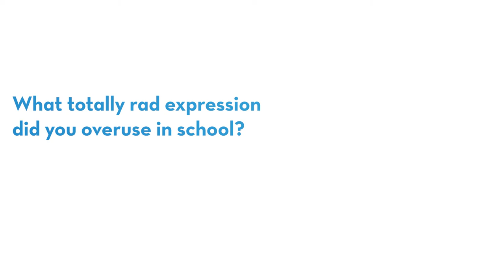Dr. Barry Wendt — Beyond the Lab Coat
Dr. Barry Wendt, an Internist, answers a few questions about himself. "Beyond the Lab Coat" is a series by St. Elizabeth that allows you to get to know our providers in a personal way.